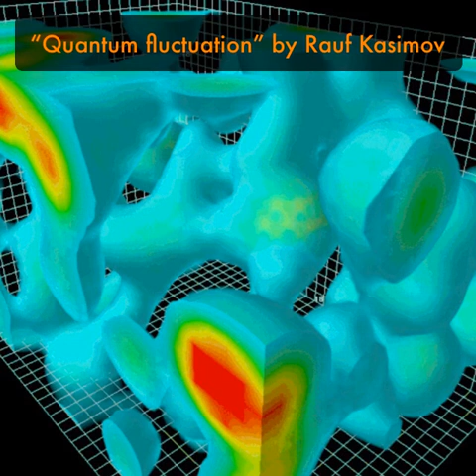“Quantum fluctuation” by Rauf Kasimov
Recorded 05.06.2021 It’s in C Major,don’t be worry.No need to know Quantum Theory,just listen.